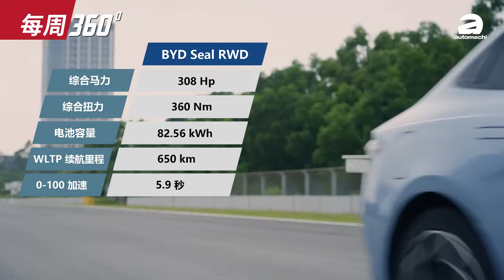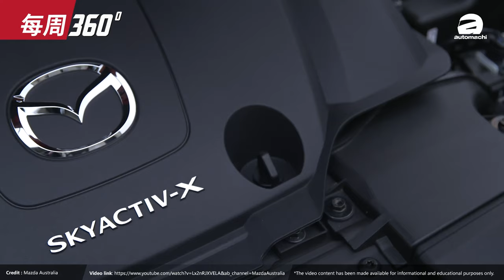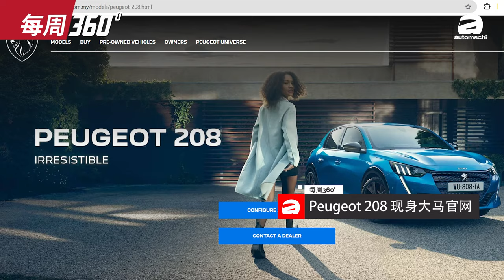BYD Seal 海豹正式登陆大马：0-100 3.8秒 RM 200,000就可以买到，订单已经突破1,300 张！（每周360）｜automachi.com 马来西亚试车频道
1.BYD Seal 正式发布
2.Mazda宣布不放弃Skyactiv-X引擎
3.Hyundai-Kia 稳居世界第三汽车制造商宝座
4.Peugeot 208 现身大马官网